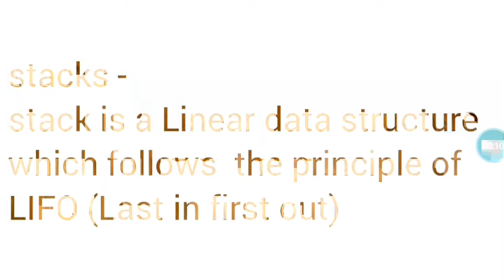10/Stacks / Data Structure / computers/BCA/BSC /IT technology /CBSE